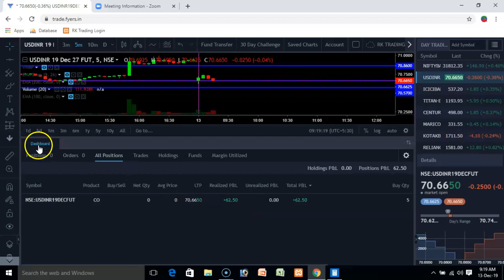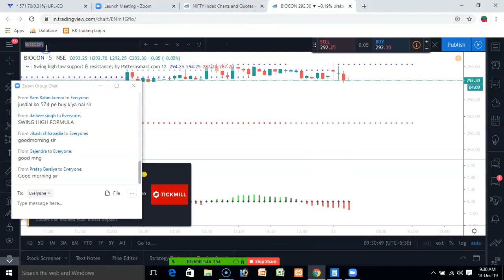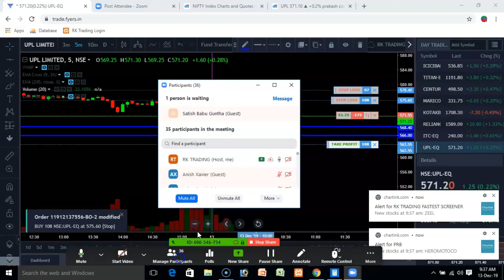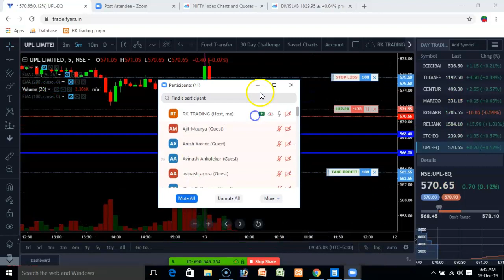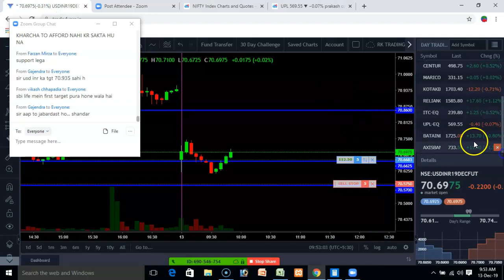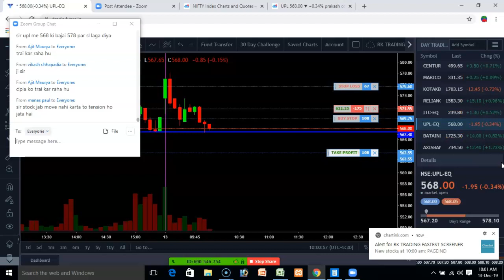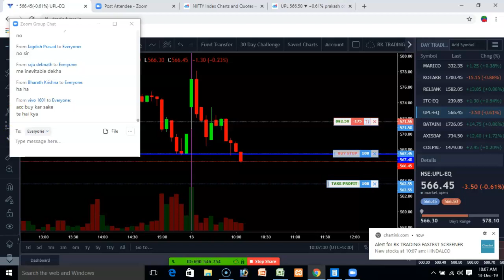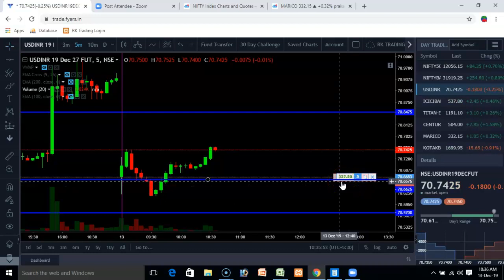INTRADAY LIVE TRADE FOR 13TH DEC 2019